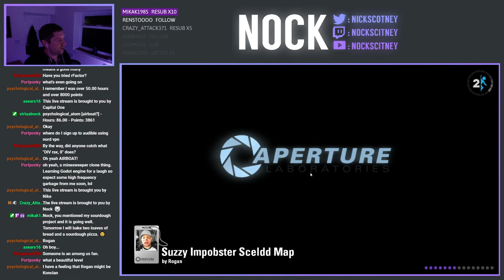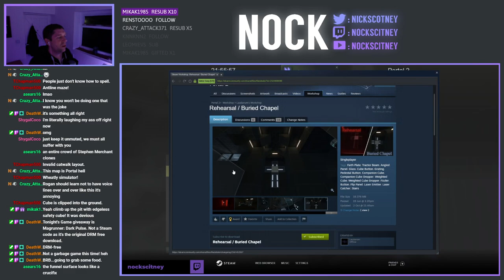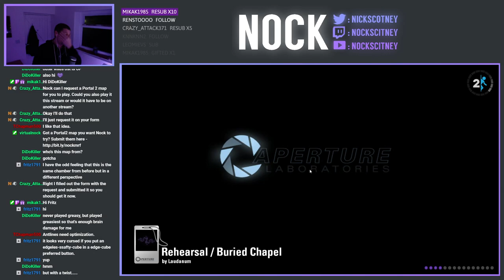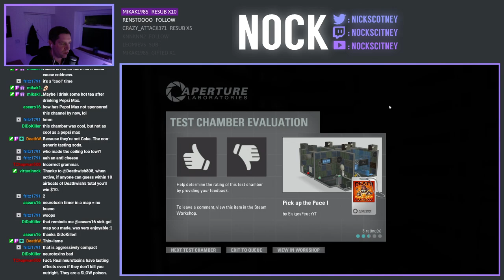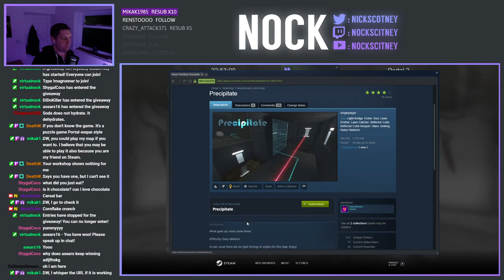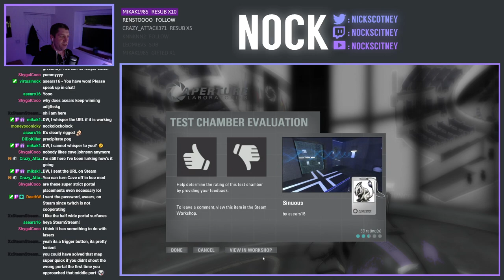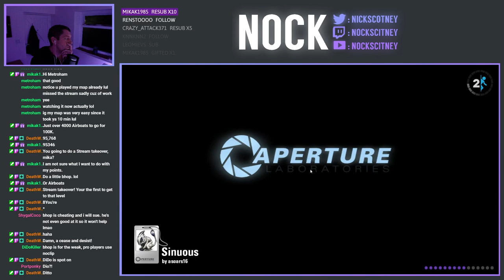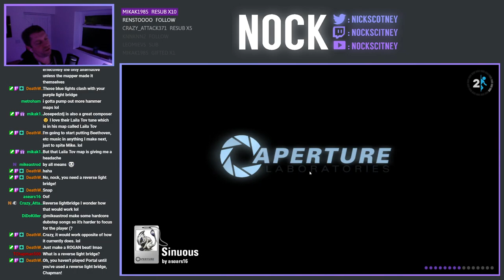Portal 2 Community Chambers Live-Stream (2021-11-06)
In this episode of community chambers, we're slogging away at the next set of maps in the queue.

0:00 Suzzy Impobster Sceldd Map By  Rogan
6:06 w hestie tests top 10 combilenation By  Rogan
12:15 Rehearsal / Buried Chapel By  Laudanum
45:18 Pick up the Pace I By EisigesFeuerYT
51:31 Impedance By SteemStream
59:17 Intertwine By SteemStream
1:06:52 Precipitate By SteemStream
1:22:03 Sinuous By asears16